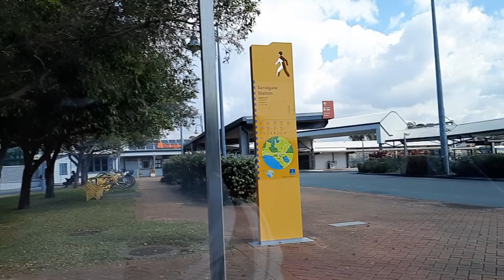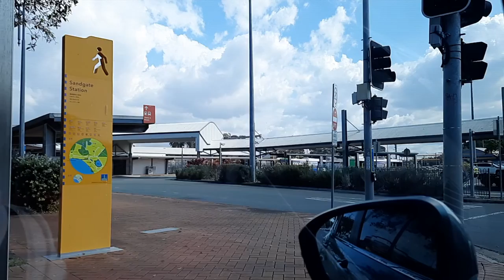sandgate Road view | sandgate Suburbs |slow motion Driving in Brisbane